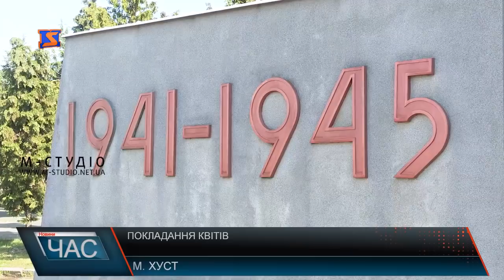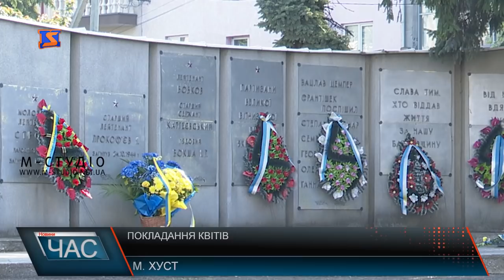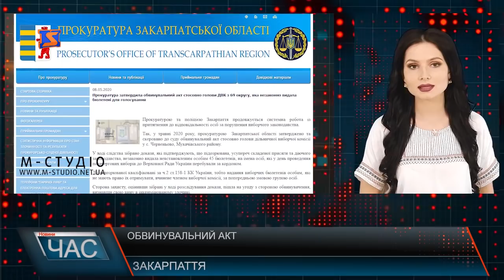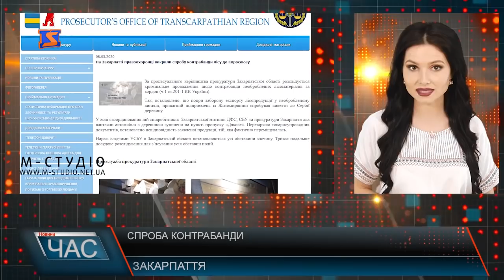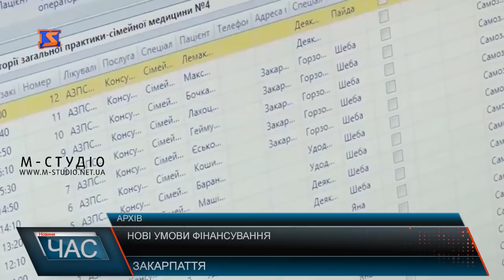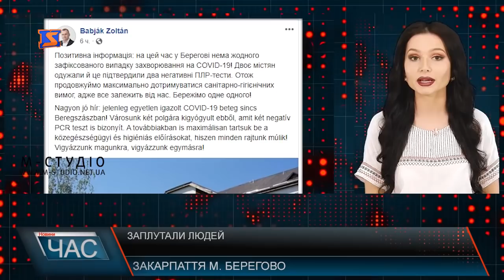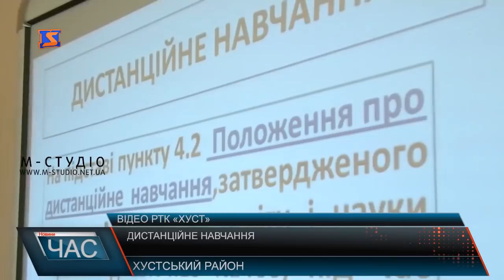Програма “ЧАС”. Hовини Закарпаття за 08 травня 2020 року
Загорілось – підступ електрики
Долина нарцисів почала квітнути